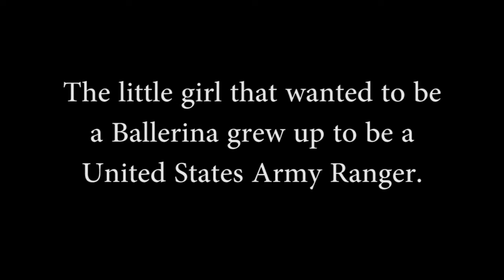AFN Humphreys - Delete the Adjective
Being an Army Ranger is more than just wearing a tab. Major Lisa Jaster shares wisdom from her personal experiences of going through and passing ranger school.